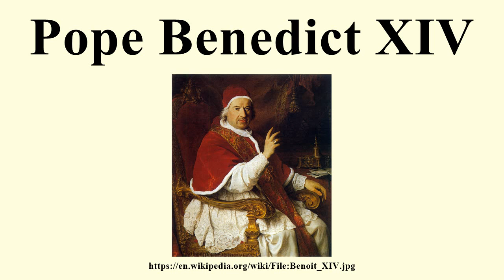Pope Benedict XIV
Image-Copyright-Info
Artist-Info:   Pierre Subleyras (1699–1749)   Alternative names Pierre Hubert Subleyras Description French painter, draughtsman, engraver and illustrator Date of birth/death 25 November 1699 28 May 1749 Location of birth/death Saint-Gilles-du-Gard Rome Work location Toulouse (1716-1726), Paris (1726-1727), Rome (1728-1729) Authority control VIAF: 12336582 LCCN: n87123625 GND: 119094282 BnF: cb12098241c ULAN: 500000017 ISNI: 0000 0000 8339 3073 WorldCat WP-Person
Image-Copyright-Info